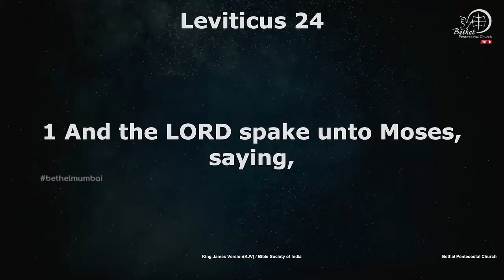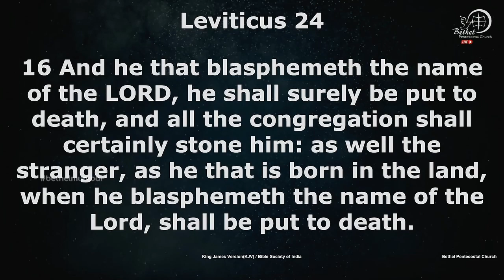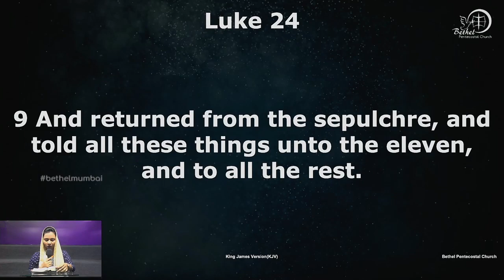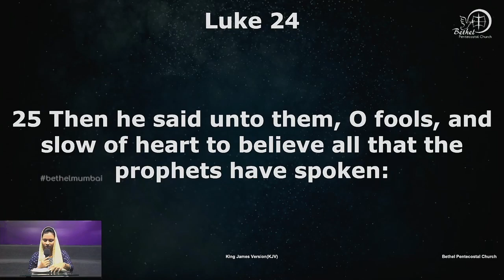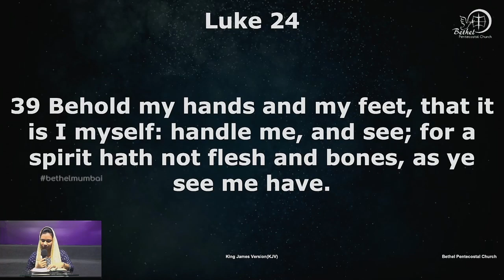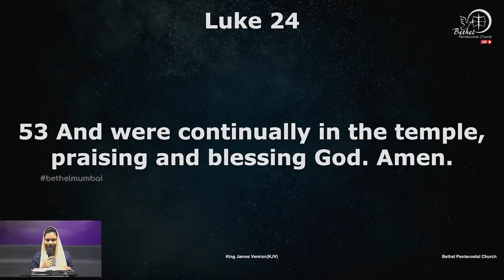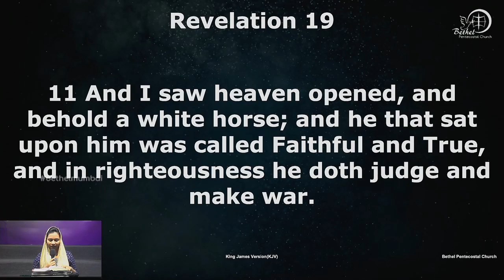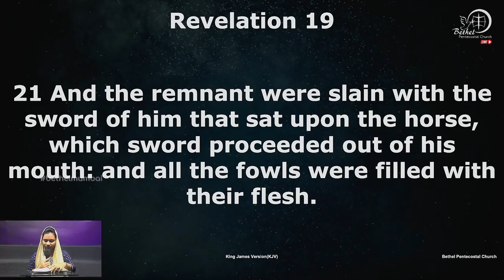Bible Reading | Day 69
/ bethelmumbai.  .